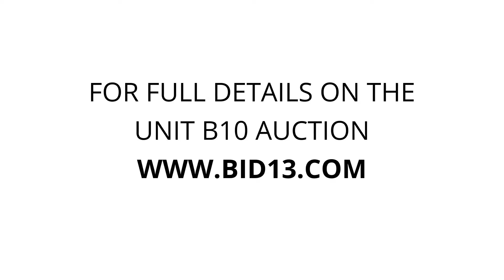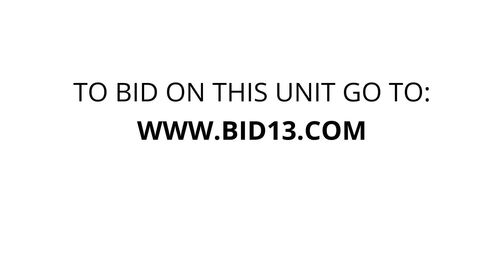U-Lock-It Self Storage - Unit B10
dryer totes, appliances, boxes, toolboxes, misc